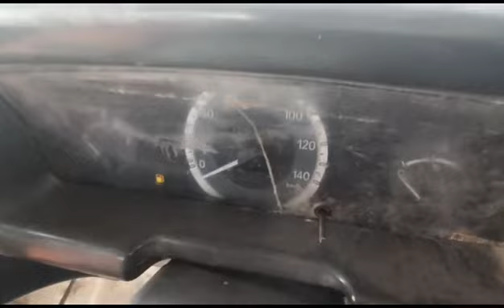2016 Mahindra Bolero 4X2Pickup Dindigul